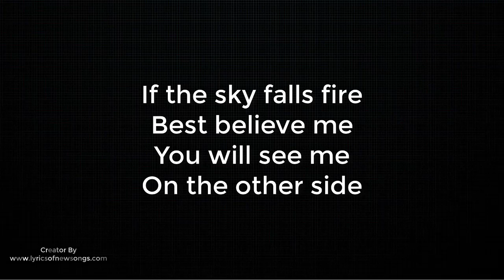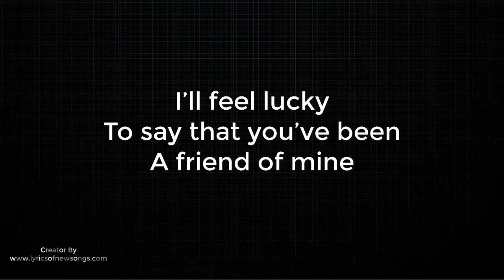beyonce otherside lyrics english